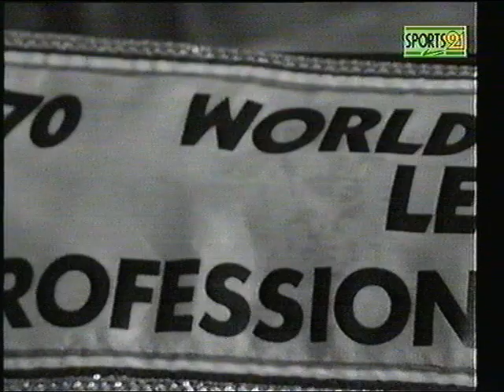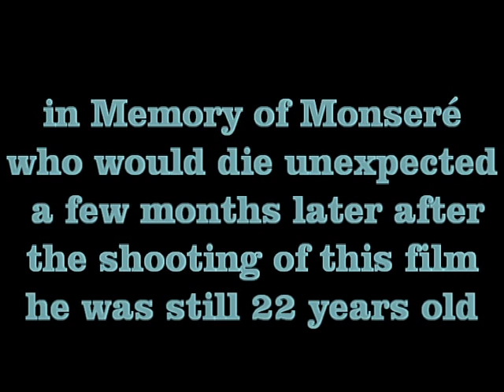Jean-Pierre Monseré - world champion cyclisme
documentary Jean-Pierre Monseré